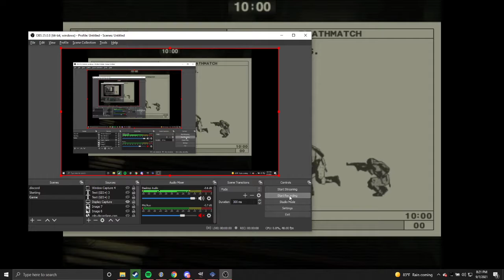Metal Gear Online 1 - Part 1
MGO1 is pretty cool.